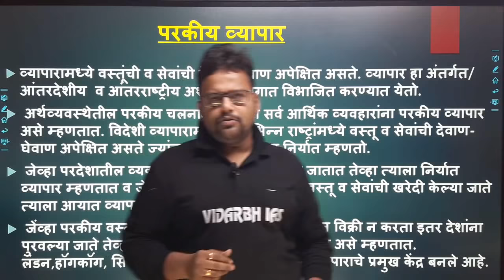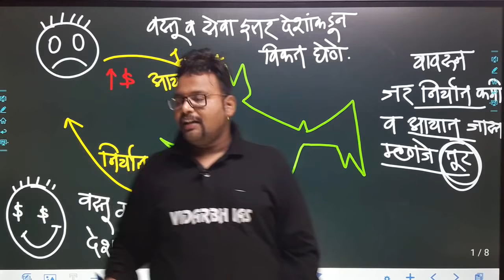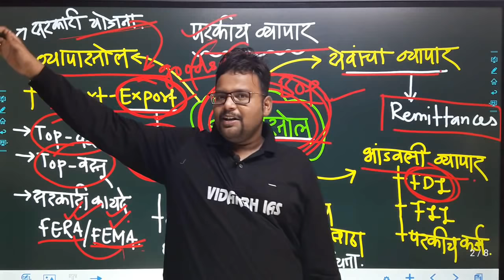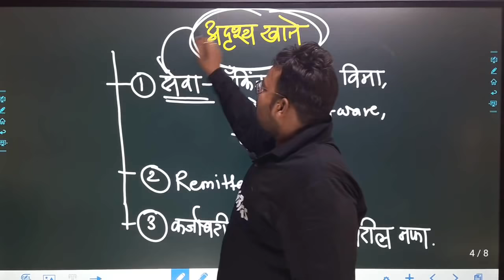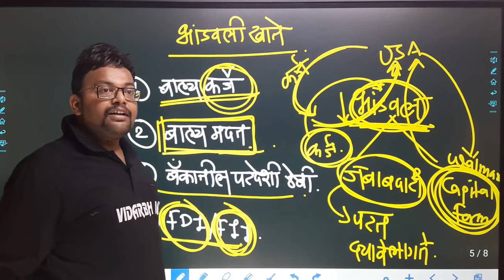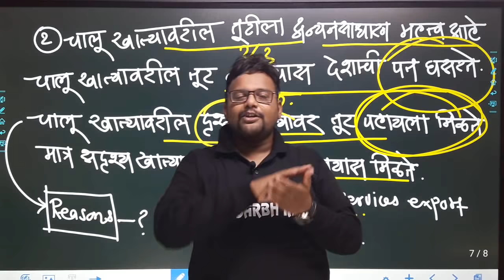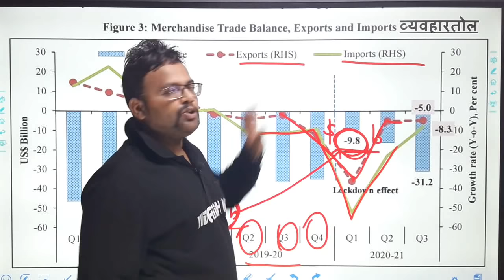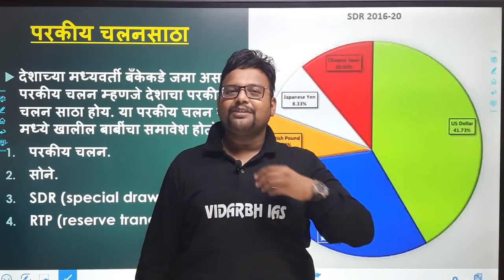अर्थशास्त्र-व्यापारतोल/व्यवहारतोल by सागर सर UPSC I MPSC l combine (balance of Trade & Payment) BOP